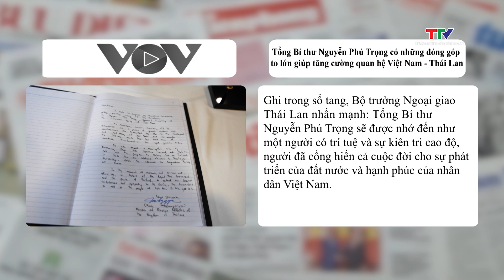Tổng Bí thư Nguyễn Phú Trọng và tình cảm của bạn bè quốc tế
Tổng Bí thư Nguyễn Phú Trọng ra đi không chỉ là sự mất mát to lớn đối với Đảng, Nhà nước và Nhân dân Việt Nam, mà còn để lại niềm tiếc thương của bạn bè quốc tế. Những ngày qua, các cơ quan thông tấn, báo chí đã đăng tải nhiều bài viết ghi nhận những tình cảm, sự tôn trọng của các chính trị gia thế giới đối với những cống hiến của Tổng Bí thư Nguyễn Phú Trọng, đặc biệt trong sự nghiệp xây dựng Đảng Cộng sản Việt Nam và phát triển quan hệ hữu nghị với các nước.